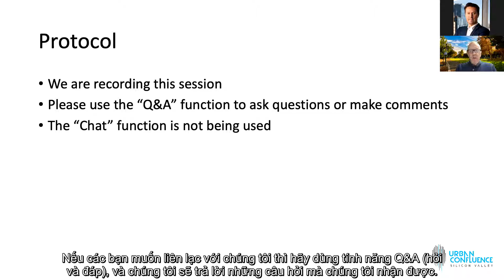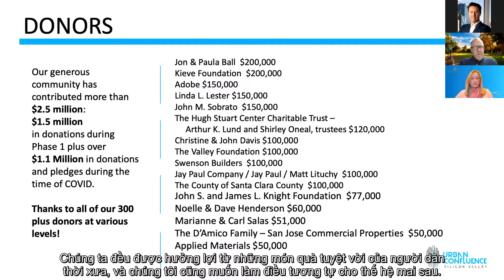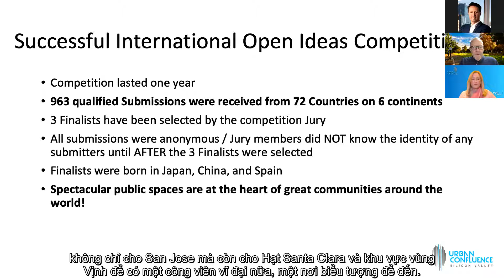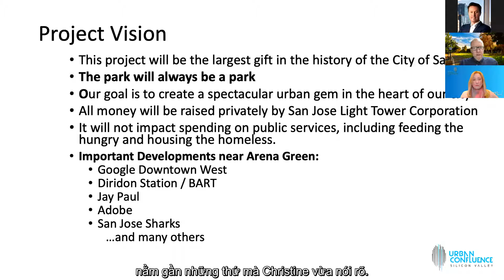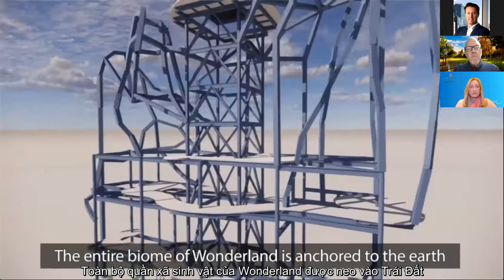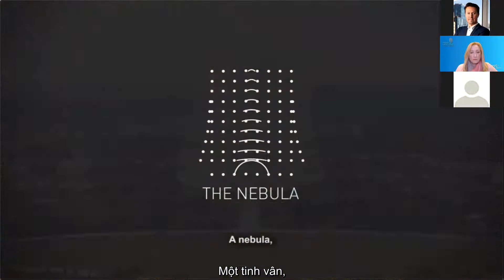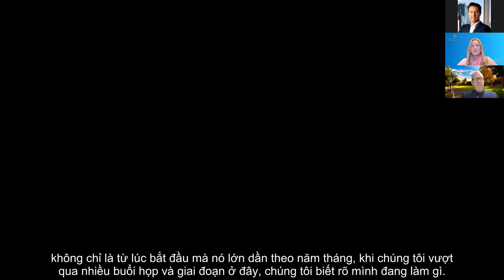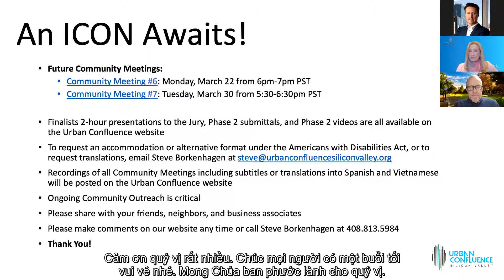Urban Confluence Community Meeting #5 - Vietnamese Subtitles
Urban Confluence Community Meeting #4 - Vietnamese Subtitles